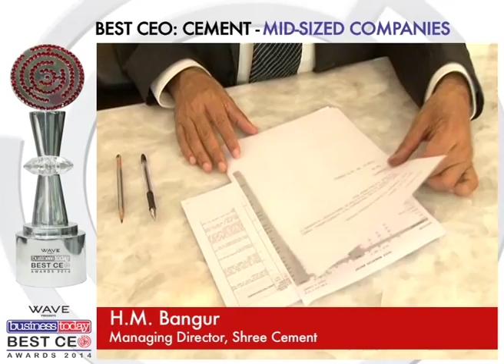Know more about HM Bangur, MD of Shree Cement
HM Bangur, managing director of Shree Cement has won Best CEO award in Cement-Mid-sized companies.